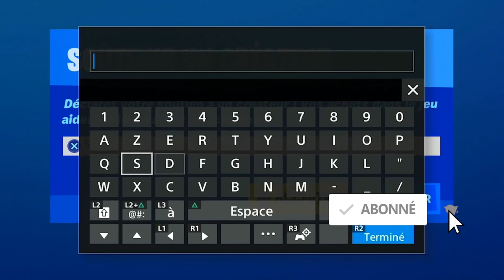LE POISSON MIDAS EST ENFIN DISPONIBLE FORTNITE, INFO SUR LE POURCENTAGE DE CHANCE DU POISSON MIDAS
▬▬▬▬▬▬▬ • BIENVENUE 😍 • ▬▬▬▬▬▬▬

▬▬▬▬▬▬▬ • PARTENAIRES 💪 • ▬▬▬▬▬▬▬

"SOISCOOLMEC"
"STRIKESOISCOOL"

.▬▬▬▬▬▬▬ • TOP DON 💰 • ▬▬▬▬▬▬▬

▬▬▬▬▬▬▬ • MUSIQUE OUTRO 🎵 • ▬▬▬▬▬▬▬